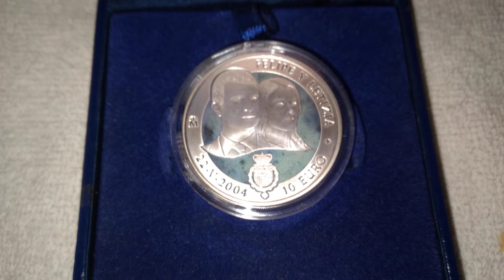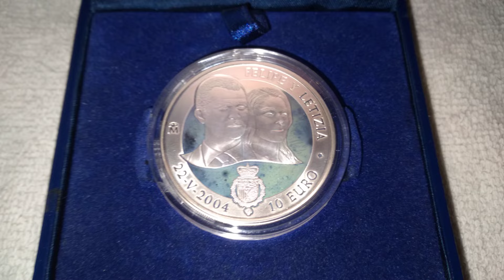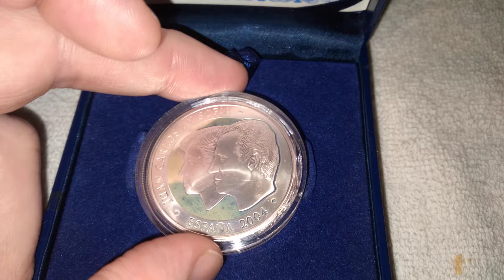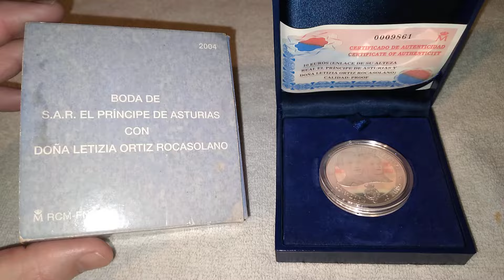Boda Felipe y Letizia 2004